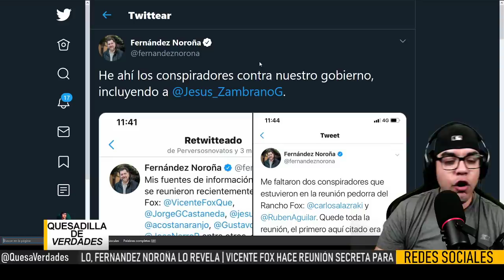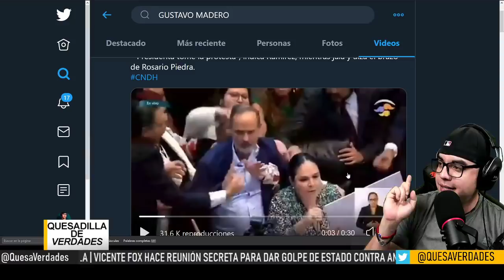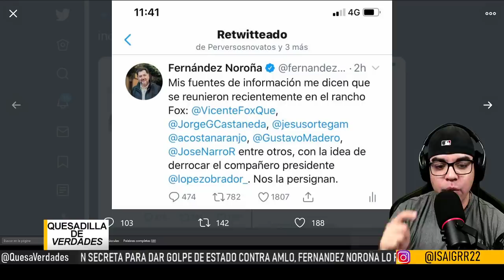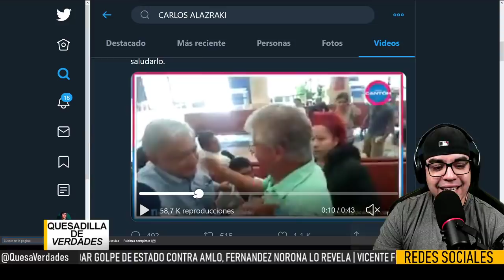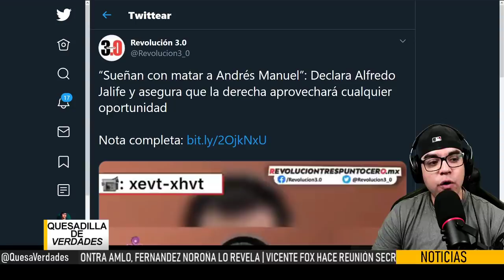¡ULTIMAS NOTICIAS: VICENTE FOX DETRÁS DE REUNIÓN SECRETA PARA DAR GOLPE DE ESTADO CONTRA AMLO!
Vicente Fox convocó y se reunió "en lo oscurito" para planear un golpe de estado contra el presidente AMLO, lo confirma el diputado Noroña, aquí los detalles.